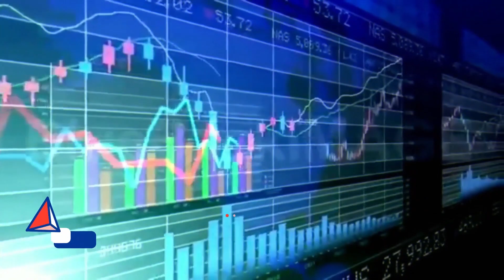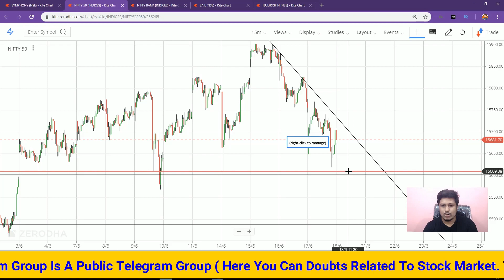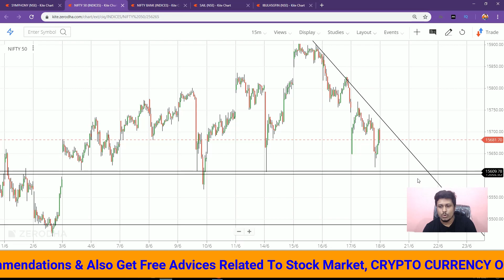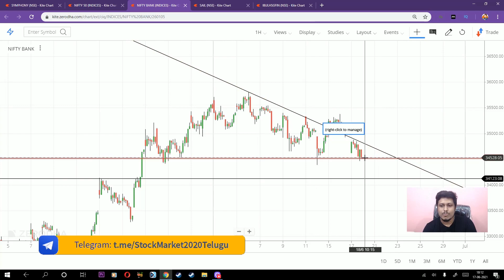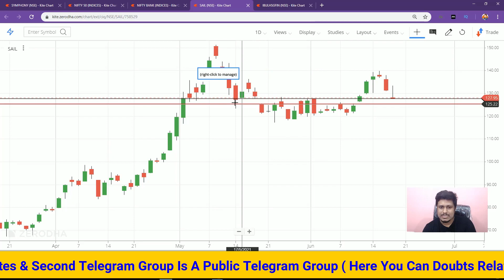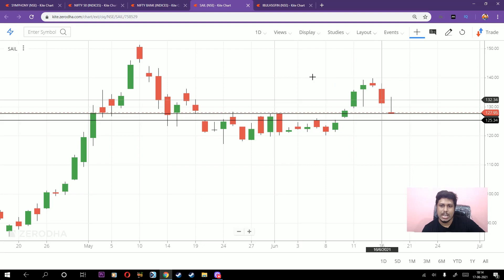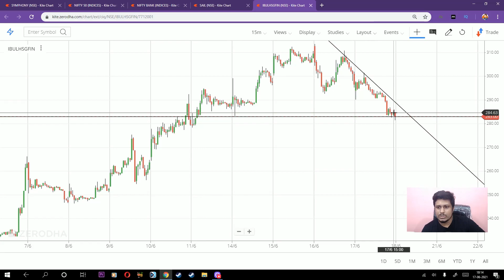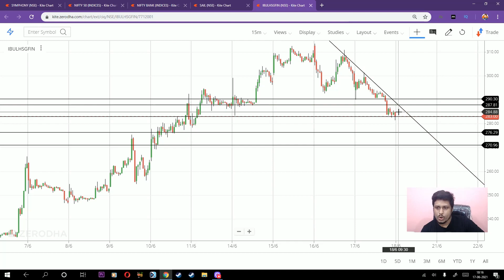MARKET ఇంకా FALL ఉందా? | Tomorrow Market Analysis | Nifty & BankNifty Levels | Two Intraday Stocks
equity investment
buy shares
derivative trading
commodity trading
investment companies
trading platforms
indian broker
trade advisor
best trading website india
top brokers
trading signals
currency market in india
equity portfolio
investment companies in india
best equity
forex trading wiki
fx market
nifty prediction
nifty call
mcx tips
commodity tips
share tips
stock tips
intraday calls
nifty tips
stock market tips
stock advice